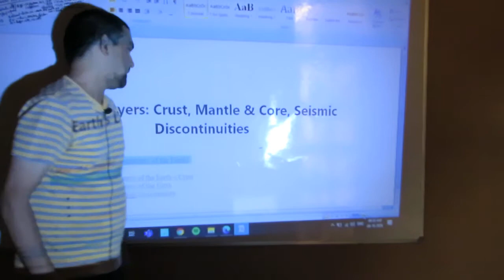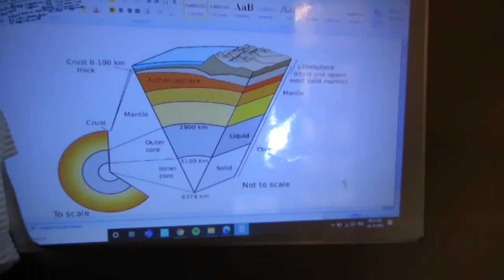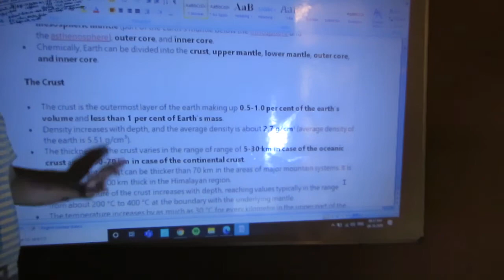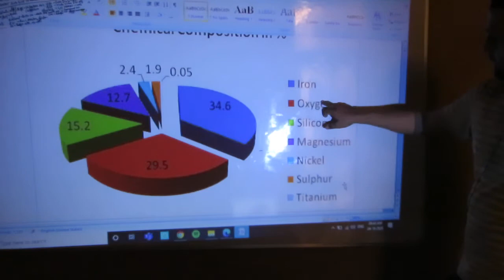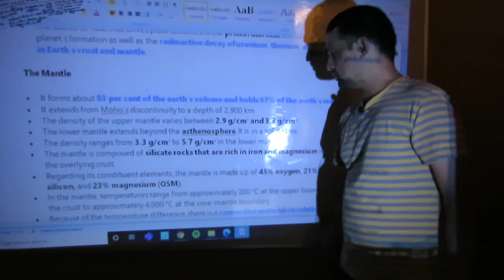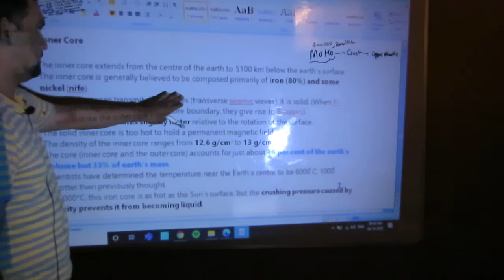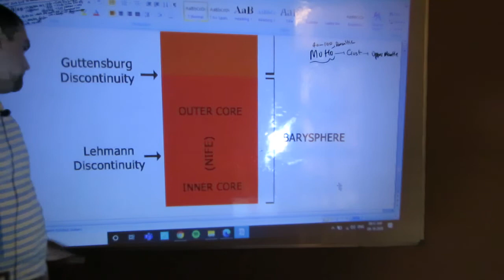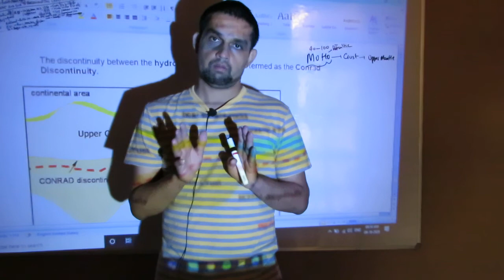Earth’s Layers: Crust, Mantle & Core, Seismic Discontinuities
Mohorovich Discontinuity or Moho discontinuity,Repetti Discontinuity,Guttenberg’s Discontinuity,CONORD Discontinuity,Lehmann DISCONTINUITY